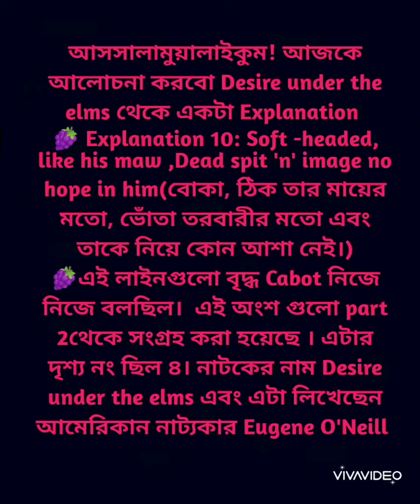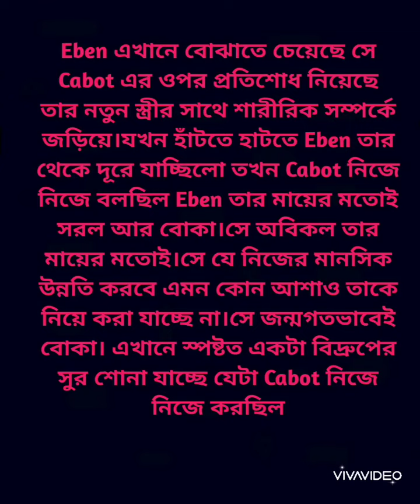Explanation no 10...page 106... Desire under the elms